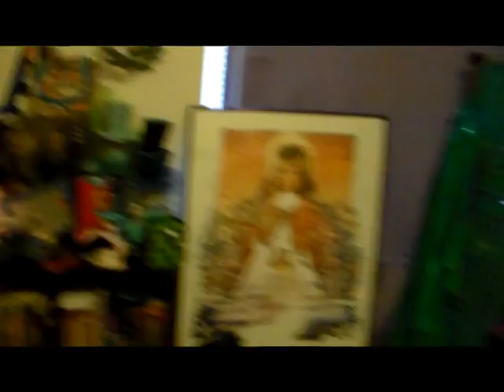Update Vlog: Craft Room